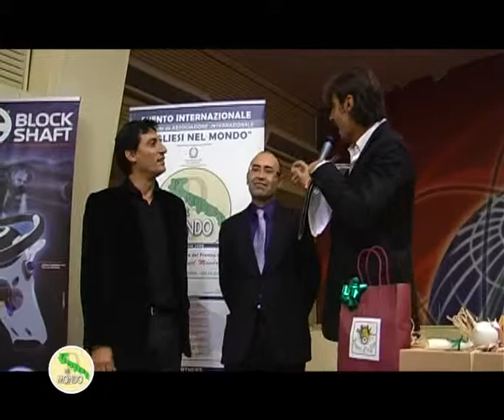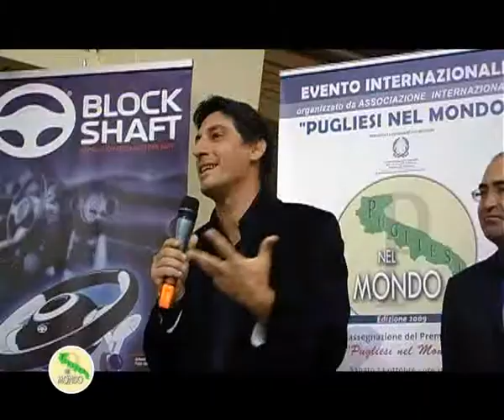Edizione 2009 - Emilio Solfrizzi